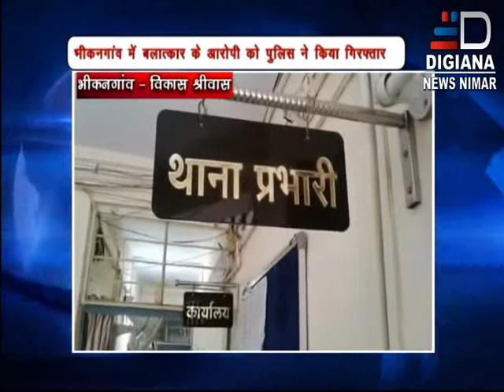DIGIANA NEWS NIMAR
भीकनगांव में बलात्कार के आरोपी को पुलिस ने किया गिरफ्तार, आरोपी पुलिस हिरासत से चकमा देकर भागा था।